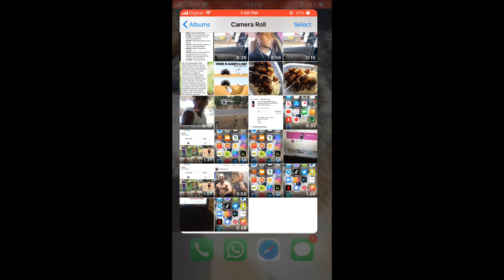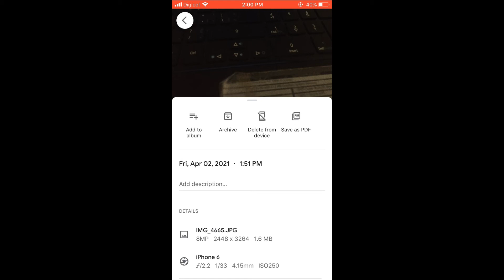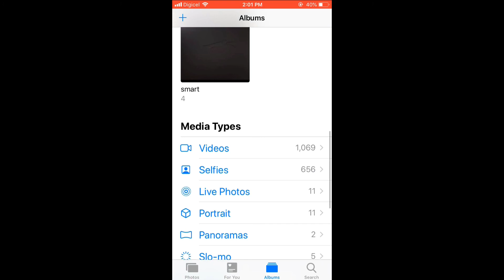how to keep photos on google photos but delete from iphone